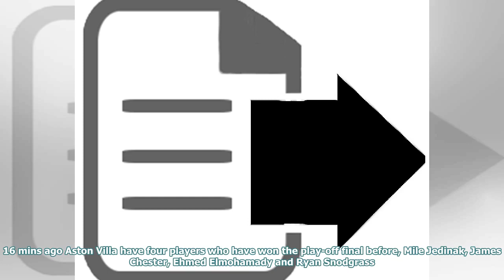Aston Villa vs Fulham LIVE: Latest updates from Championship play-off final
Live Blog All the latest from Wembley Stadium Aston Villa face Fulham at Wembley Stadium with a plac...